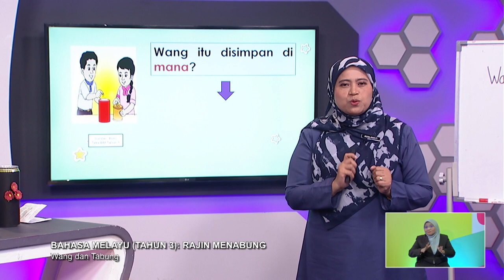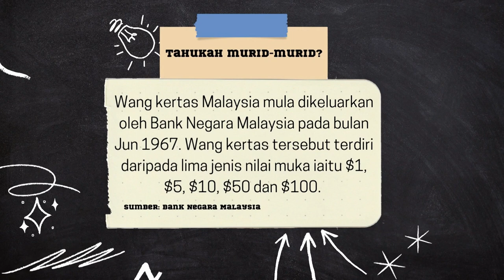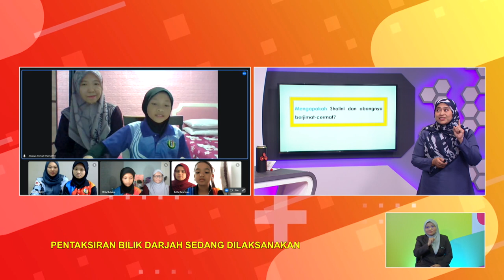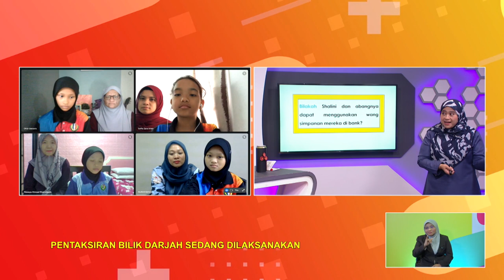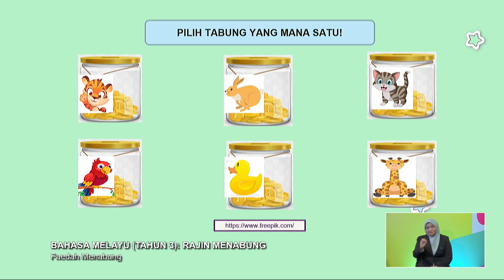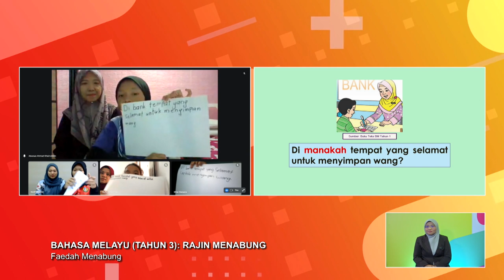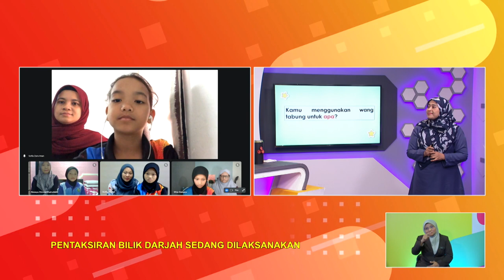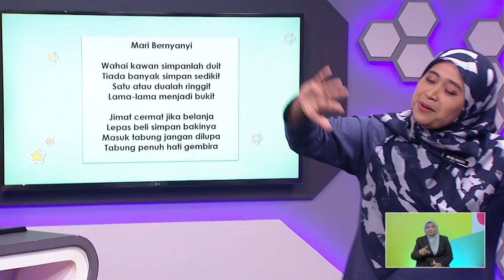TAHAP I 2022 Q3 Q4 EP 75 BAHASA MELAYU TAHUN 3 RAJIN MENABUNG